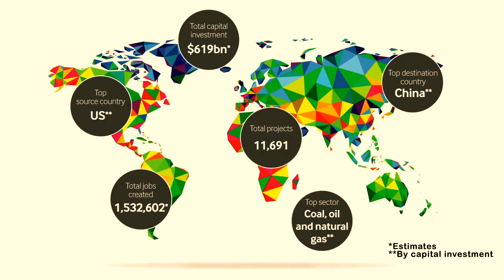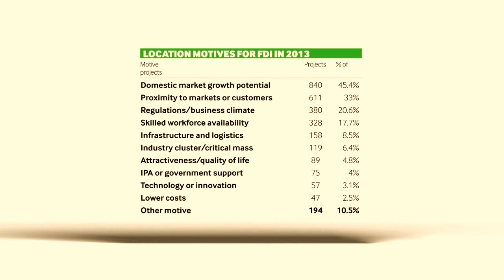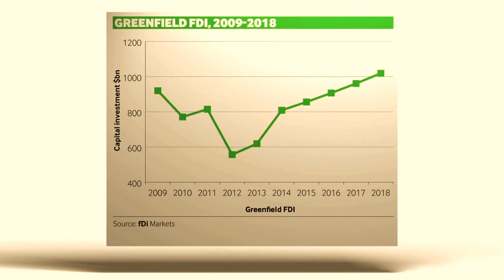Breaking down the numbers: The fDi Report 2014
Greenfield FDI flows are making a comeback, according to annual figures released by fDi Intelligence. Head of content Courtney Fingar reveals what the latest numbers say about the state of the market.